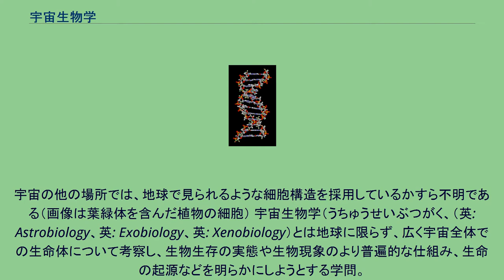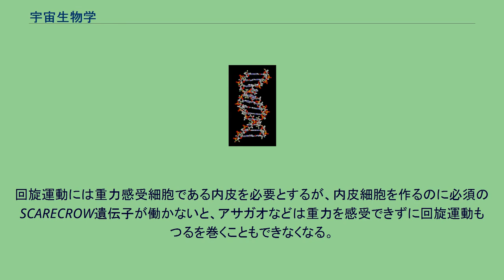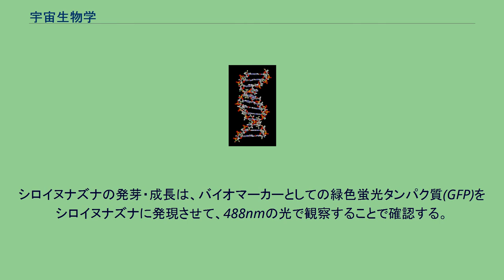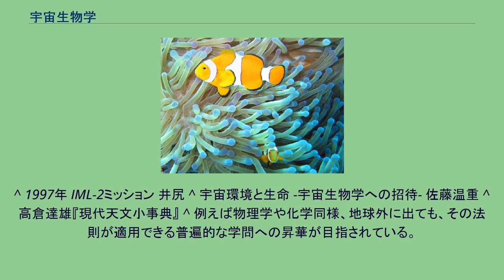宇宙生物学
宇宙の他の場所では、地球で見られるような細胞構造を採用しているかすら不明である（画像は葉緑体を含んだ植物の細胞） 宇宙生物学（うちゅうせいぶつがく、（英: Astrobiology、英: Exobiology、英: Xenobiology）とは地球に限らず、広く宇宙全体での生命体について考察し、生物生存の実態や生物現象のより普遍的な仕組み、生命の起源などを明らかにしようとする学問。
アストロバイオロジーともいう。
天文学、生物学、地質学、物理学、化学など横断的学問の上に成立する。
しかし、比較的新しい学問なのでその定義ははっきりと確定していない。
2018年現在、地球以外の天体からは生命体は発見されておらず、したがって広義の宇宙生物学は、二つの分野に分けられる。
すなわち、「地球以外の場所の生命に関する問題」と「地球上の生命が宇宙に出た際の問題」である。
狭義の宇宙生物学では後者のみを指す。
前者では、地球外生命体の探査・推測を主に扱い、火星などの太陽系内の天体に関しては探査機を用いて、太陽系外の銀河系に生存しているかもしれない生命、とりわけ、高度な文明社会を持つと考えられている生物に関しては電波によるコミュニケーションを図ろうとしている（参照:地球外知的生命体探査）。
そのほかにもドレイクの方程式や代わりの生化学といった地球外生命体の存在可能性・生体システムの考察がなされている。
後者では、無重力状態や宇宙線などの宇宙環境が人体に与える影響の研究、さらには地球上の動物、植物、細胞に与える影響を扱う。
これらは人類が宇宙に進出してから少しずつではあるが、前者に比べて成果を挙げている。
人体に関する研究は特に、宇宙医学と呼ばれる。
人間以外の動物の研究は、時間的な問題と長期的な宇宙空間での飼育技術の難しさから現在までの宇宙における動物のデータは限られている。
ただし、動物の行動や発生といった限定的なものはいくつか実験されている。
動物の行動 宇宙空間におかれた動物がどのような行動を取るかは宇宙実験の初期から注目されていた。
動物は宇宙滞在における初期段階には異常な行動をとることが多いが、やがて正常な状態へと移行し、動物には無重力状態に対する適応能力を有することが明らかになりつつある。
たとえば、メダカは宇宙では平衡感覚に異常をきたすため、うまく泳げずに回転遊泳するが、数日後には無重力状態に適応して正常な遊泳が出来るようになる。
また、クモに関しても宇宙滞在初期にはクモの巣をうまく張ることは出来ないが、数十日後には正常に張るようになる。
人間に関しても宇宙酔いという乗り物酔いのような症状がみられるが、30時間から48時間程度で回復に向かう。
動物の発生 有性生殖を行う動物では、卵子と精子との受精によって個体の発生が始まる。
発生と重力との関係はメダカの胚やカエルの受精卵などを用いて調べられている。
結論から言うと両生類、魚類、無脊椎動物など、哺乳類以外の動物には初期発生に対して無重力状態は大きな影響を与えていないことがわかっている。
メダカにいたっては宇宙ですでに交尾・産卵・孵化が確認されている。
しかし、どの動物も器官の分化には筋肉や骨の形成が遅れるなど、少なからず無重力環境の影響がある。
また、加齢についてのショウジョウバエや線虫を用いた実験があるが、ショウジョウバエはオスの加齢が加速し、メスは加速が認められず、線虫では加齢に影響しないとする実験結果が出ており、加齢や寿命に対する宇宙滞在の影響は統一した結論に達していない。
加齢の加速原因としては宇宙線に含まれるHZE粒子がDNAに与える影響が考えられている。
陸上植物は固着生物として生活していく上での様々な環境ストレスを回避するために、光、水、重力といった環境を感受し、それを利用して自分の姿勢を制御するという仕組みを獲得した。
それゆえ、陸上植物の形態形成は重力と大きく関わっており、植物の種子は無重力、微小重力状態でも扱いやすく、宇宙でも環境をコントロールすれば植物の種子は発芽して育ち、開花や結実も見られる。
とはいえ、宇宙の無重力（微小重力）環境というのは、植物の生育に大きな影響を及ぼし植物生産にも影響することになる。
重力依存的な成長のメカニズムを研究するのに宇宙環境はとても有用であり、その解明は地球における植物の生産力を高めるだけでなく、宇宙で植物栽培をするのにも応用できると考えられる。
重力に影響される植物の...